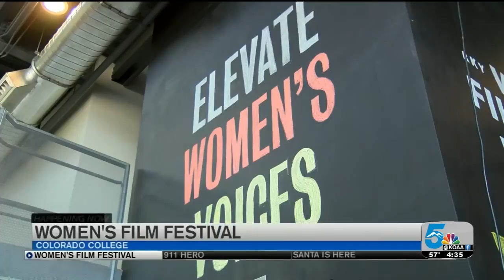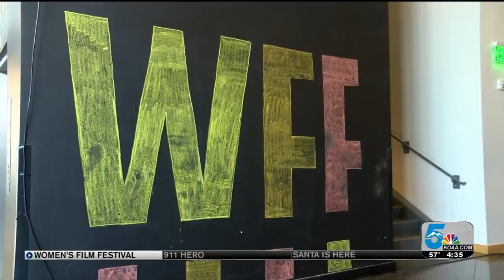Adaptive cars for kids at the Air Force Academy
The Resource Exchange hosted an adaptive car building event for toddlers.